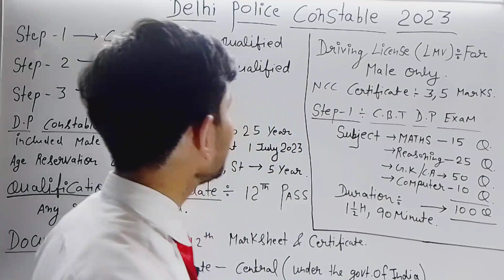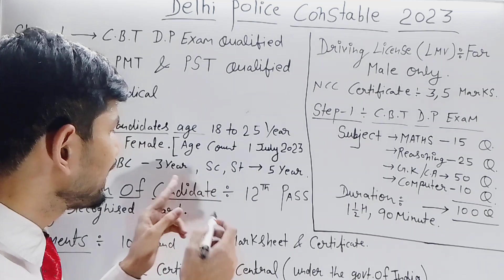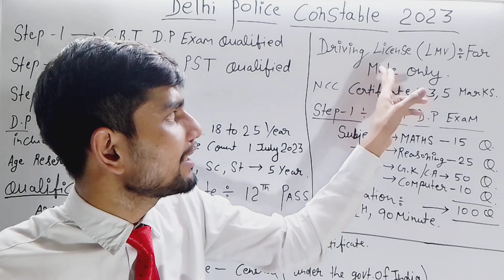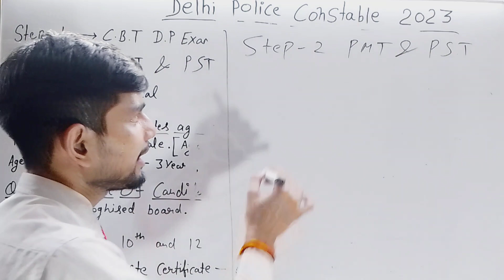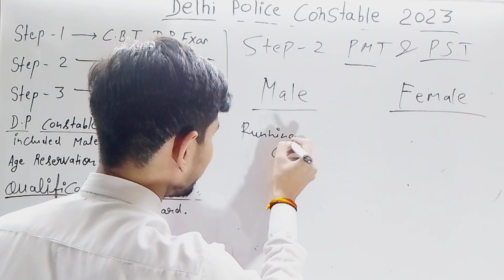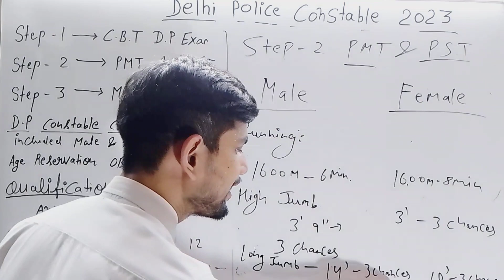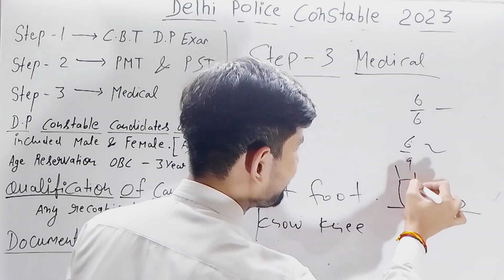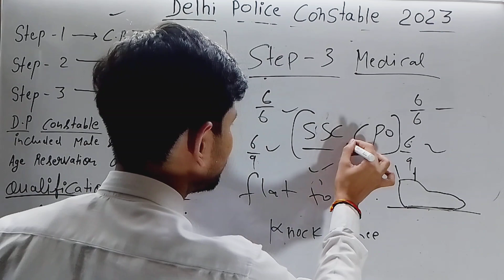Delhi police constable vacancy || Dil ki police ❤️ || 7547 vacancy || Sonu sir